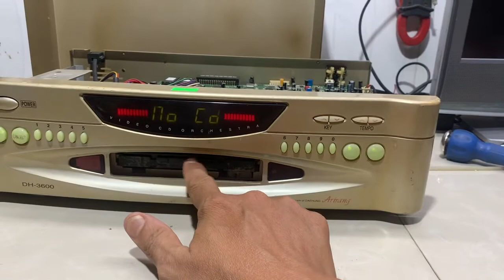Đầu Đĩa Ariang DH-3600 Lỗi:LH-Zalo:0939-396-480:Giá:200K